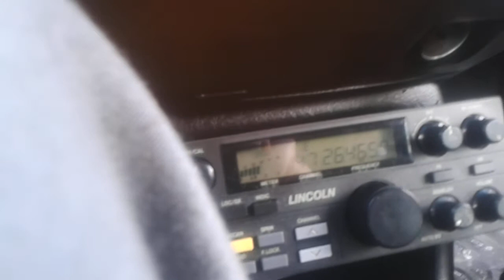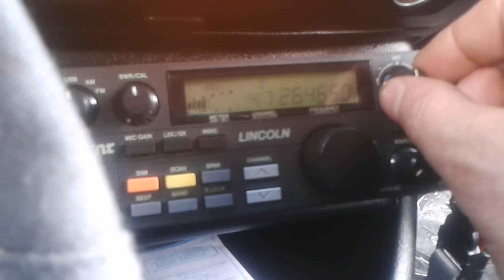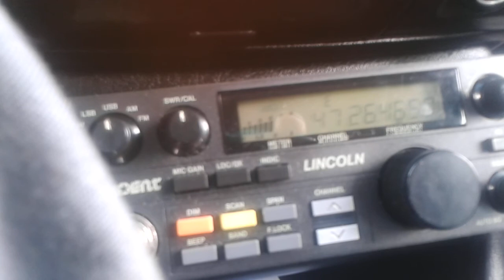DX 161OB020 / M - 161JS02 op. JUREK BIRCZA ok. SANOKA 683km